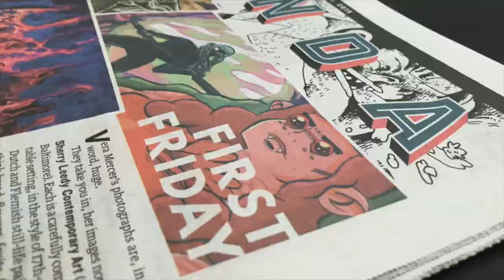the donut box, an exhibition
Behind the scenes footage of the making of "the donut box," a Kansas City exhibition which opened Mach 6, 2015 at the Vulpes Bastille Gallery. The show featured work from over 24 local illustrators and artists and was well received by the community!